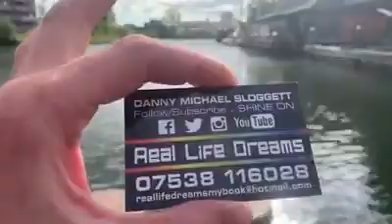Ship mask——— Utrecht Holland roadtrip lifetime 2019